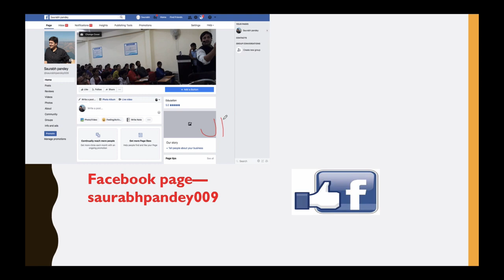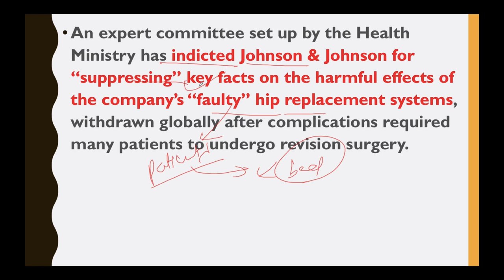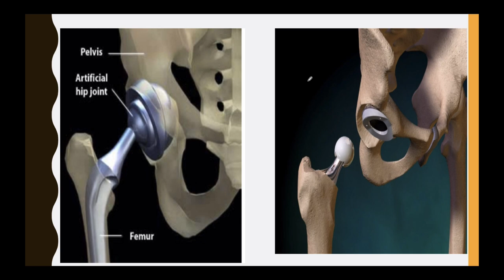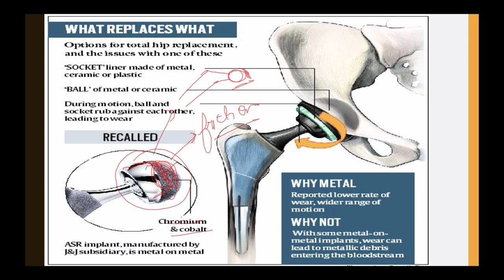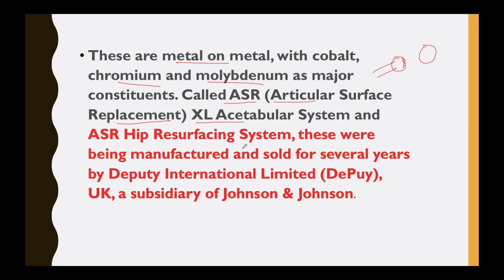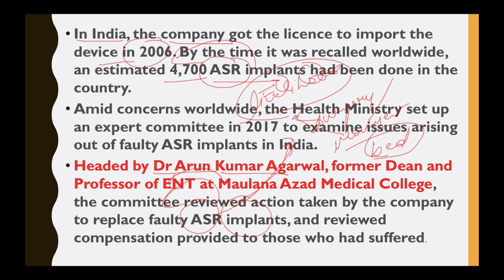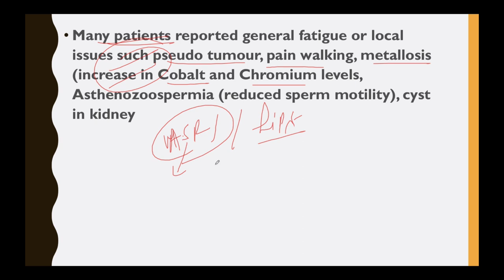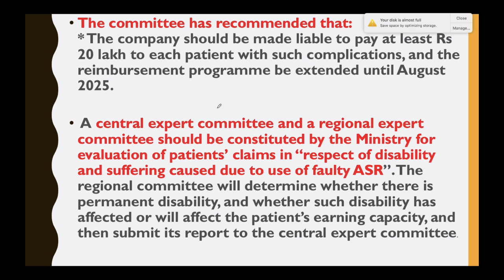Johnson & Johnson hip replacement row, Dr AK Agarwal committee recommendations, Current Affairs 2018